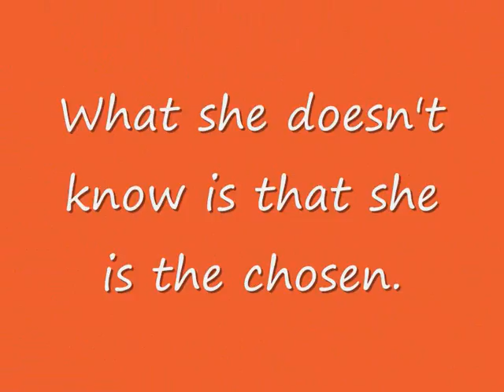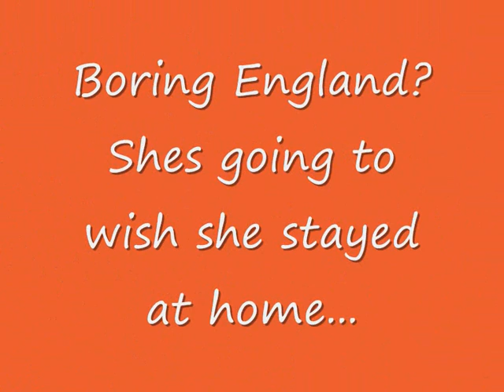Stranded-Or Not official movie trailer.wmv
This is the official trailer of the movie 'Stranded-Or Not?' im making. I made it using the game Club Penguin. Well you can see what it is about and enjoy!

Made by Penguin Works Company.
Copyrighted.
Expected to be in PCTV CINEMAS 2011.
Pure Club Penguin TM